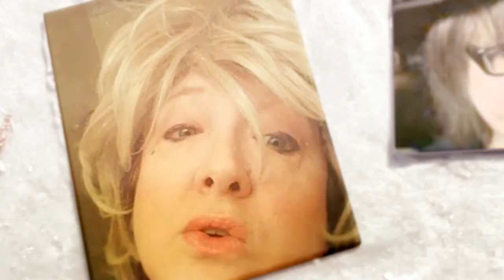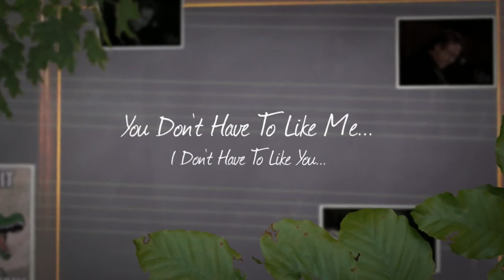Head's Up! I'm An ATHEIST!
Just a friendly head's up!    :)